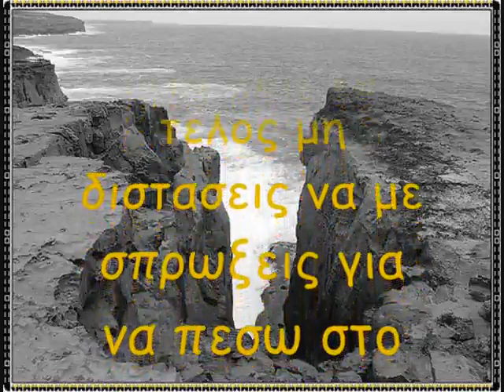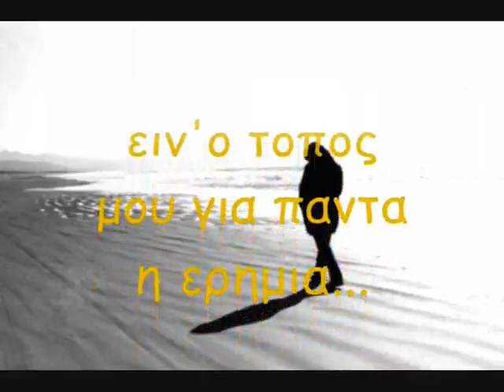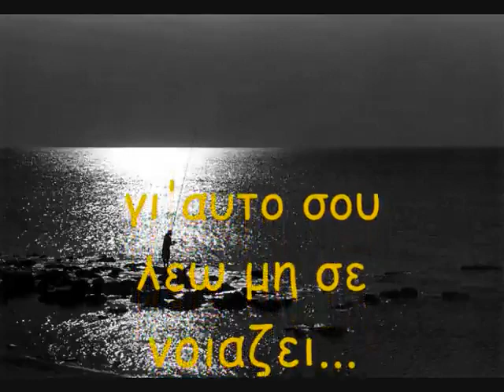stathis artinos - epilogos.flv